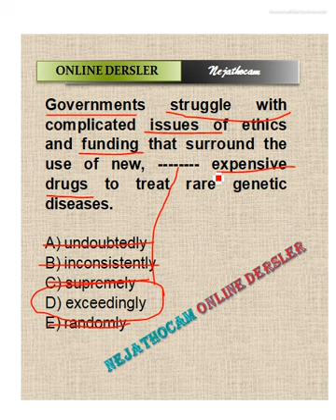HIZLI VE PRATİK YÖKDİL-YDS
HIZLI VE PRATİK HAZIRLIK